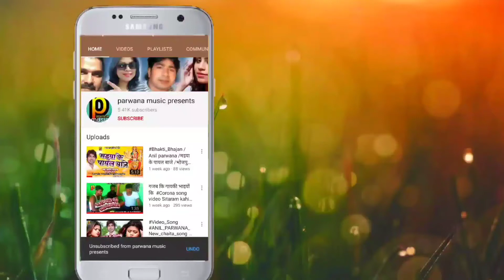Anil parwana New dj song यादव जी के चरीया में //Yadav ji ke Chariya me bhojpuri gana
anil parwana New song Yadav ji ke Chariya me